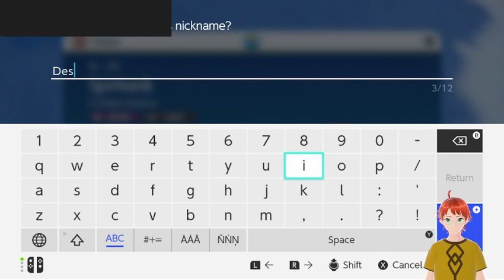Pokemon Violet. Part 10. Tough battles and journey to Area Zero.